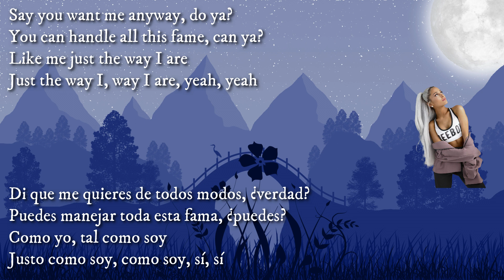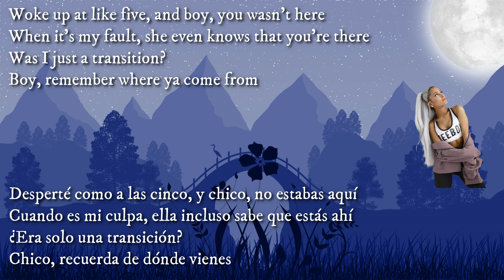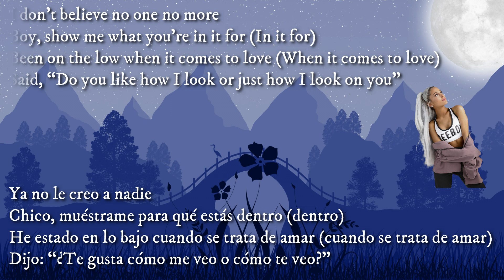Ariana Grande – How I Look On You ( Letra / Lyrics / Traducción Español)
Say you want me anyway, do ya?
You can handle all this fame, can ya?
Like me just the way I are
Just the way I, way I are, yeah, yeah
You would like me anyway, would ya?
You won’t let me get away, won’t ya?
Say you don’t wanna be a star, do you?

We step out on a Friday night
New front page, it’s a cute headline
I made you a thing, like, “Who’s that guy?”
Say you ain’t in it for the spotlight, boy

I don’t believe no one no more
Boy, show me what you’re in it for
Been on the low when it comes to love (When it comes, when it comes to love)
Said, “Do you like how I look or just how I look on you”

Cover on a magazine in just two weeks
“Boy to Watch”, ain’t he just, just too sweet?
Now he ain’t even got time for me
I only see him on the big screen
Woke up at like five, and boy, you wasn’t here
When it’s my fault, she even knows that you’re there
Was I just a transition?
Boy, remember where ya come from

Boy, show me what you’re in it for (In it for)
Been on the low when it comes to love (When it comes to love)

How I look on you
How I look, how I look on you
How I look, how I look on you, oh yeah